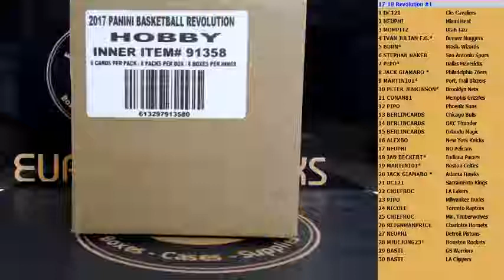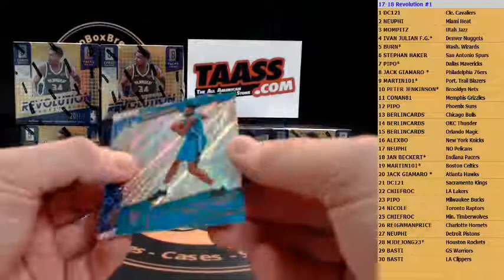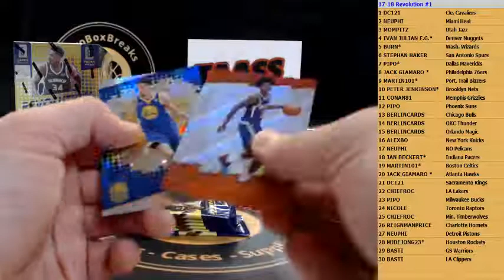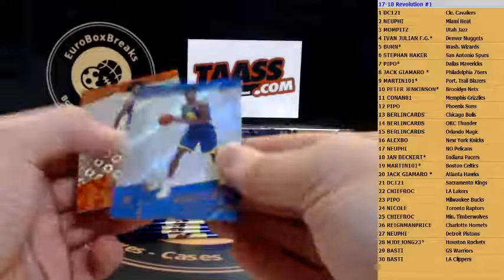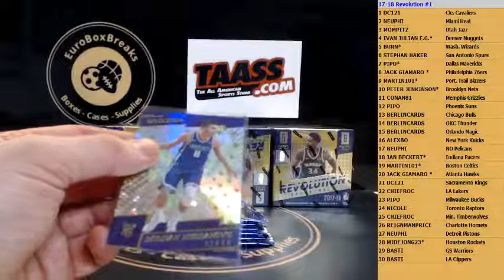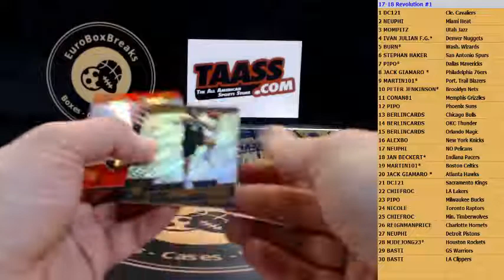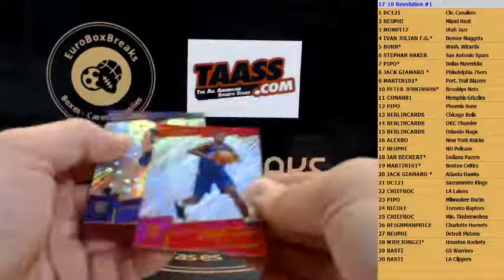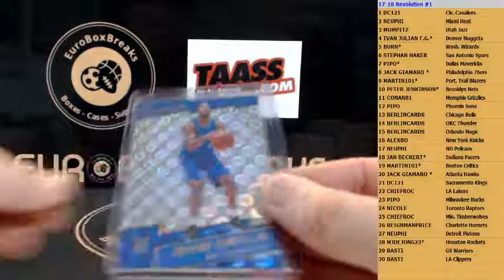2017-18 Revolution Basketball 8 Box Inner Random Team Case Break #1